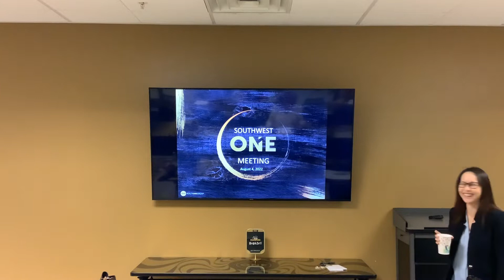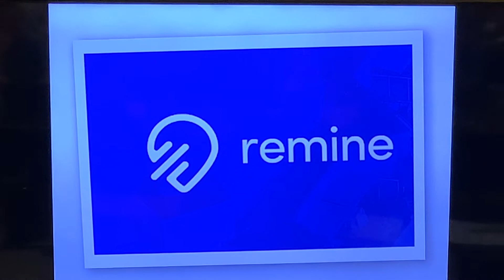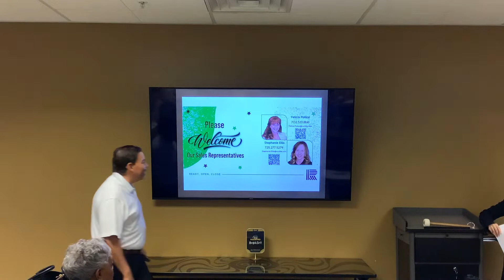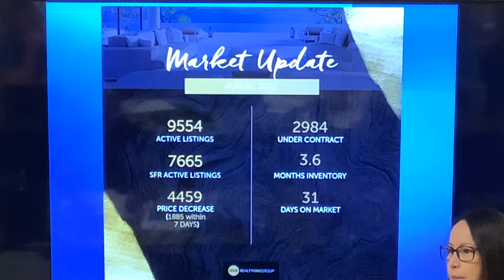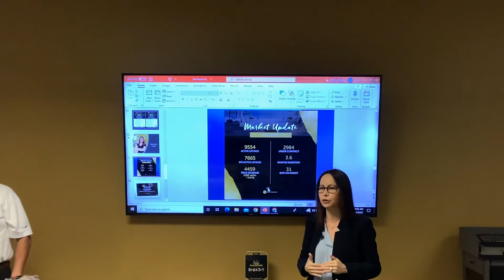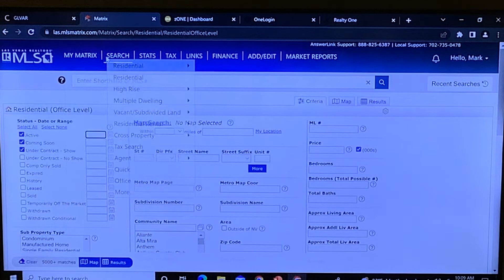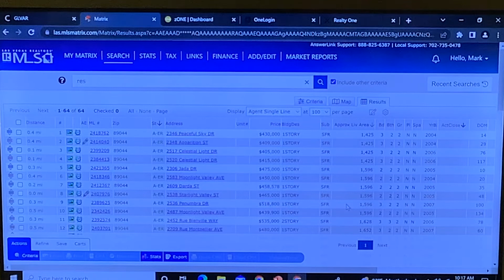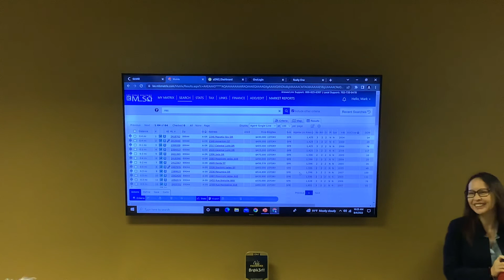Business Meeting 08-04-2022 The Listing Presentation & Comping Tips & Tricks w/ Emily